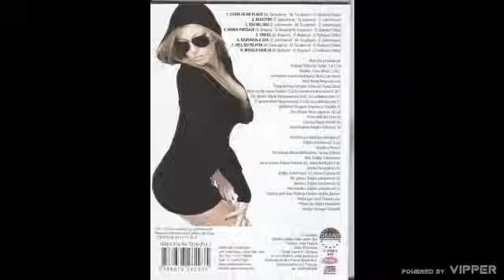Viki - Hej ko to pita - (Audio 2009)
Lyrics:
Arr: